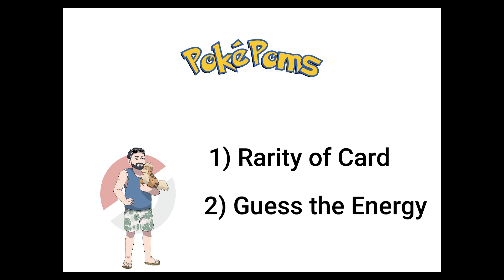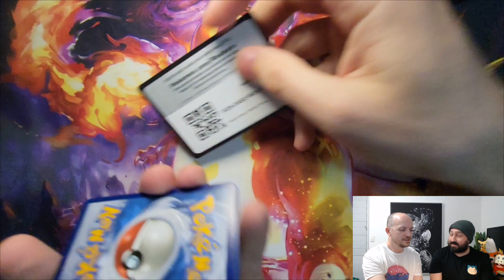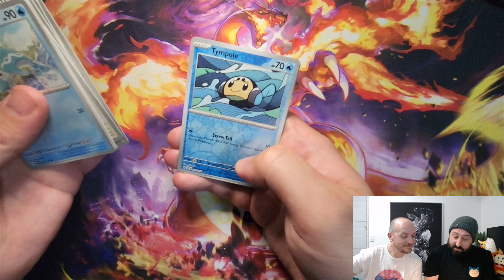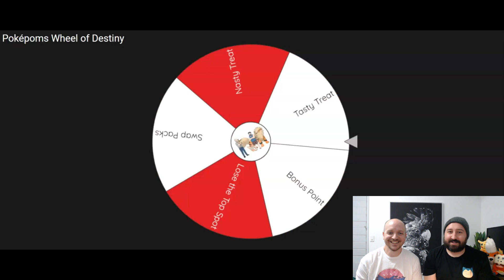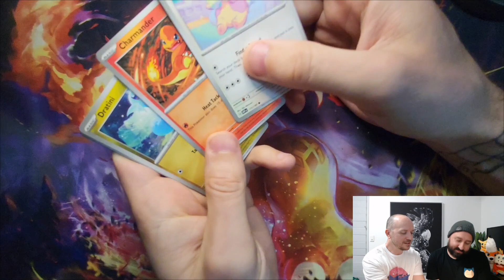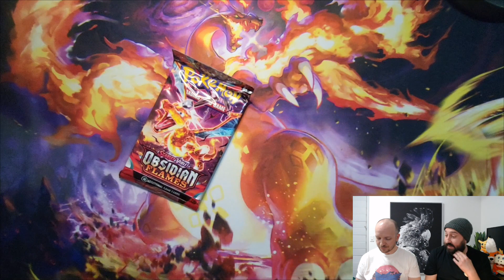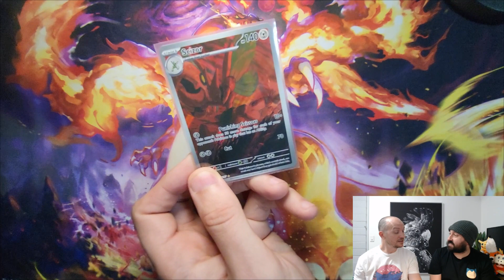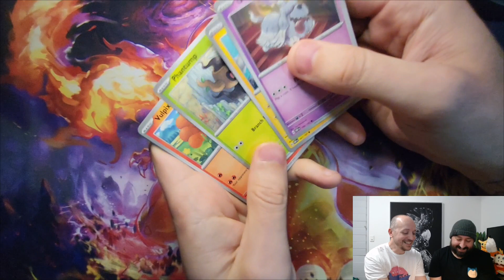PokePoms - PokemonTCG - Pack Vs Pack S02 E01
Welcome to Season 2 of Pack Vs Pack! This season starts with the boys battling it out using the new Obsidian Flames set!

Who will be crowned champion of episode 1. Will they pull some incredible cards? Will someone eat some sriracha sauce? (yes)

Now lets get into this episode of Pack vs Pack!